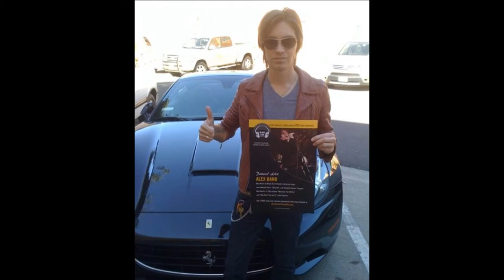Pictures of ● Alex Band ● from The Calling ● |HD